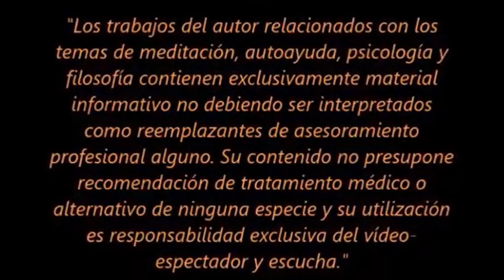La mente cosmica (Audiovisual)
La mente es un ente abstracto y reside en nuestro interior como parte de nuestra energía. Esta sobrevive al cuerpo y persiste por siempre como parte de la energía cósmica. La mente cósmica reúne a todas las mentes que alguna vez hayan existido creando una poderosa energía, alma mater del Universo.